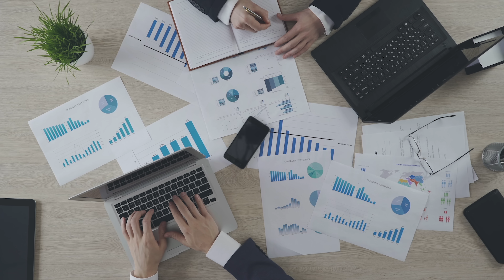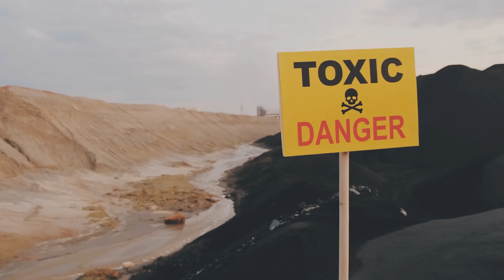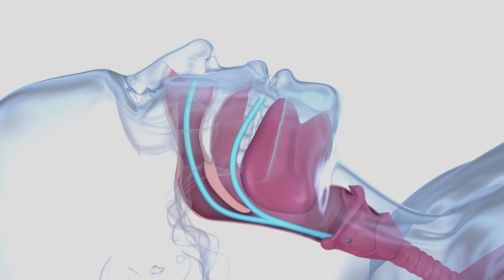¿VIVES EN LA CIUDAD? MIRA LO QUE EL AIRE CONTAMINADO HACE A TUS NEURONAS | SMOG Dr. Carlos Jaramillo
El Dr. Carlos Jaramillo habla sobre la contaminación del aire y sus efectos en la salud. Se refiere a un estudio reciente que indica que la exposición al smog puede afectar el funcionamiento de las neuronas y causar su deterioro mucho más rápido que en personas que respiran aire filtrado. Explica que el smog es un subproducto industrial que puede venir de los carros, motos o plantas de fabricación, y que está compuesto principalmente de ozono y dióxido de nitrógeno. Sin embargo, también existen otros contaminantes en el aire que respiramos, como residuos plásticos o químicos industriales, que pueden ser igual de peligrosos para nuestra salud.

El Dr. Jaramillo habla sobre los efectos del smog en nuestra salud, que van desde problemas respiratorios, como el asma, hasta enfermedades cardiovasculares y cáncer. También menciona los efectos negativos que puede tener en el sistema nervioso central, como el deterioro neuronal, la pérdida de memoria o el riesgo de desarrollar enfermedades neurodegenerativas. El smog también puede tener efectos en otros sistemas del cuerpo, como el digestivo, el renal o el reproductivo.

Para proteger nuestra salud, el Dr. Jaramillo nos recomienda tomar medidas para reducir nuestra exposición al smog, como usar filtros de aire en casa o en el trabajo, evitar lugares con mucho tráfico o no realizar actividades al aire libre en días de alta contaminación. También destaca la importancia de promover políticas públicas que fomenten la reducción de la contaminación del aire, como la reducción de emisiones de los vehículos o la transición hacia fuentes de energía más limpias.

Finalmente, el Dr. Jaramillo anima a la audiencia a tomar acción para cuidar su salud y la del planeta, recordando que la contaminación del aire es un problema mundial que afecta a todos. Hace un llamado a la conciencia y al compromiso individual y colectivo para tomar medidas y reducir la contaminación del mundo.

Capítulos
0:00 Un estudio lo dice
1:32 ¿Qué es el SMOG?
2:14 El smog empeora cuando está expuesto a la radiación solar
3:16 Los contaminantes que están en el SMOG
4:15 ¿Cuáles son los efectos respiratorios?
5:35 A MI que me pasa
6:16 ¿Qué efectos cardiovasculares tiene?
6:49 Una fórmula para el CÁNCER
7:42 ¿Qué más puede causar?
8:05 ¿Y si mi ciudad está muy contaminada?
9:07 ¿Qué más podemos hacer?

MIS PRODUCTOS RECOMENDADOS EN AMAZON

Mi página web oficial
Realización y Dirección: El Laboratorio